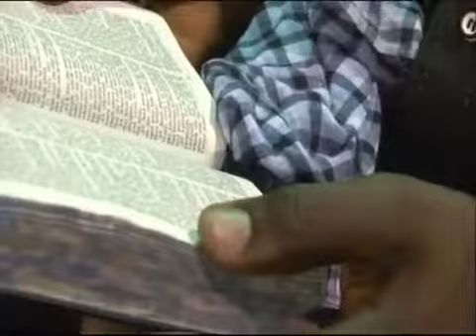BREAD FROM BAALSHALISHA | REV. EASTWOOD ANABA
Bread from baalshalisha

This is one of my favourite  messages
Build your Faith in these hard times with Rev Eastwood Anaba  and your life will never be the same, stay tune and watch this powerful  message.

You can also follow him on all the social media platforms.
Stay blessed.

Thank Papa Eastwood  for this message.